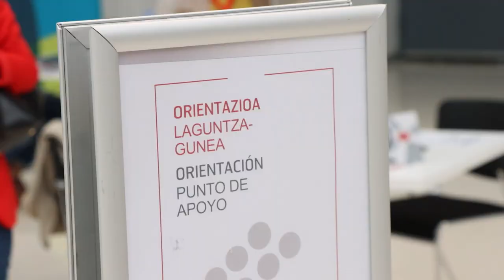EmpleoGune 2023 – Foro de Empleo de Vitoria-Gasteiz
Empleo Gune es un foro de empleo organizado por el Ayuntamiento de Vitoria-Gasteiz, por el Campus de Álava de la Universidad del País Vasco / Euskal Herriko Universitatea, y la Diputación Foral de Álava. La edición del 2023 ha tenido cerca de 1500 visitantes, 78 empresas y 3 entidades participantes, con 274 ofertas de trabajo (878 puestos).